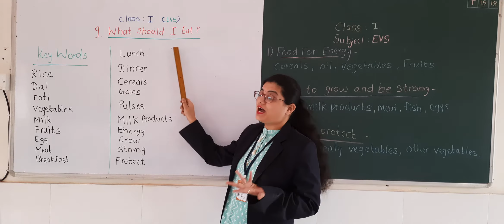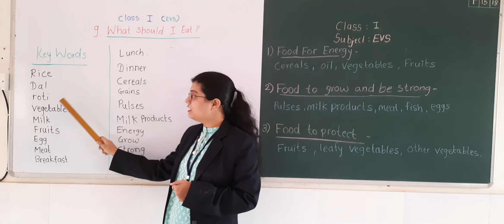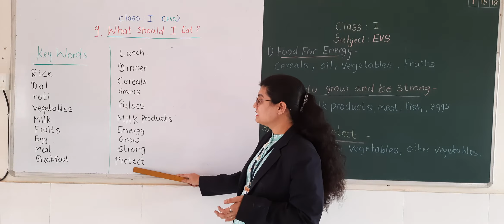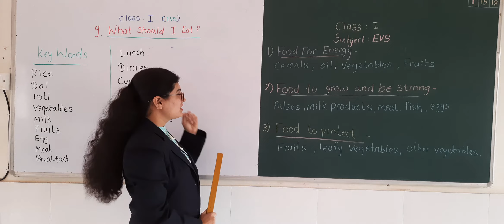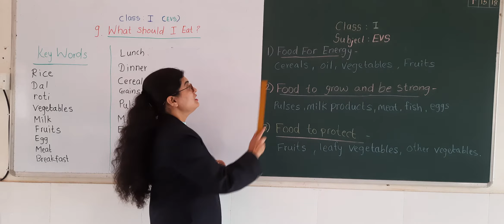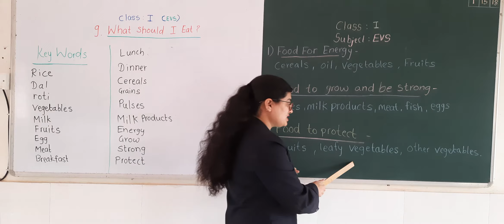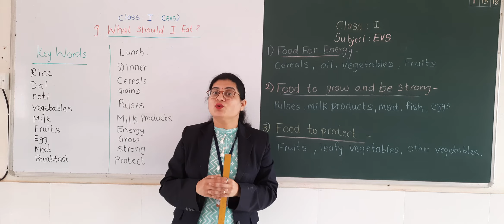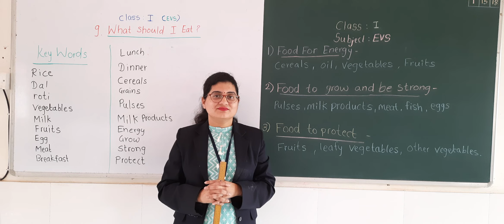CLASS 1ST EVS CHAPTER 9 WHAT SHOULD I EAT SESSION 2